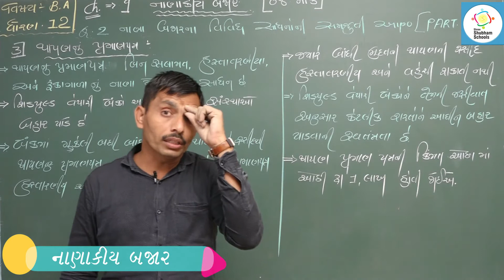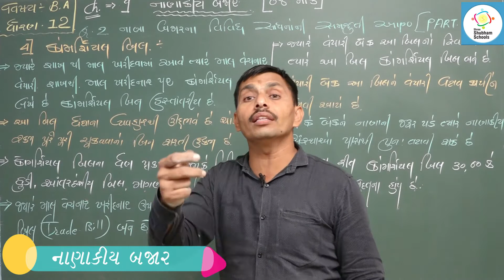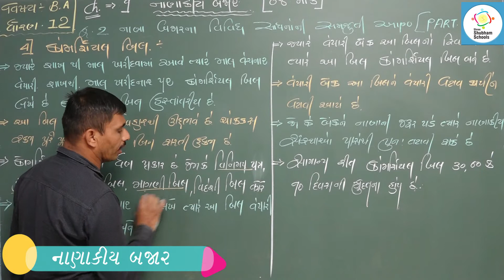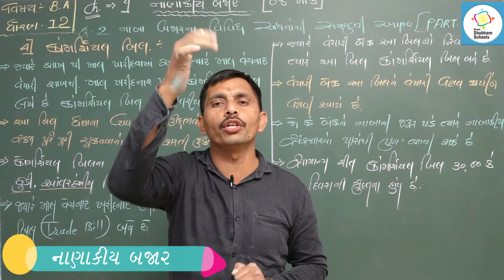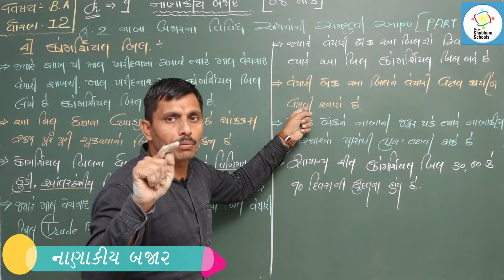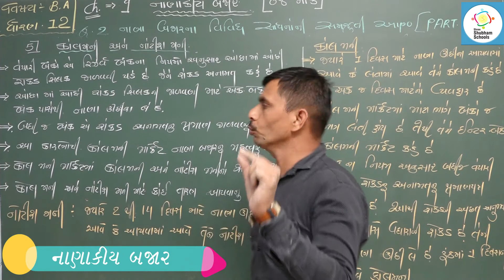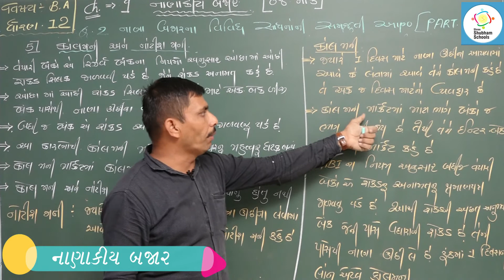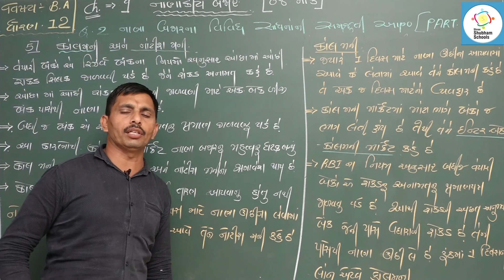ધોરણ - 12 વિષય - વાણિજ્ય વ્યવસ્થા અને સંચાલન Ch - 9 - નાણાકીય બજાર ( part - 03)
ધોરણ  - 12
 વિષય  - વાણિજ્ય વ્યવસ્થા અને સંચાલન
 Ch - 9 - નાણાકીય બજાર ( part - 03)